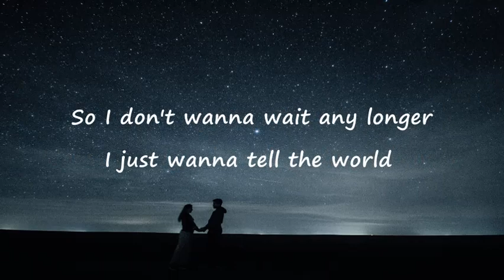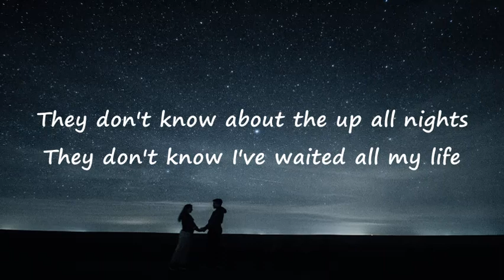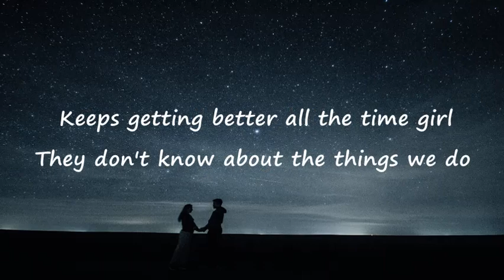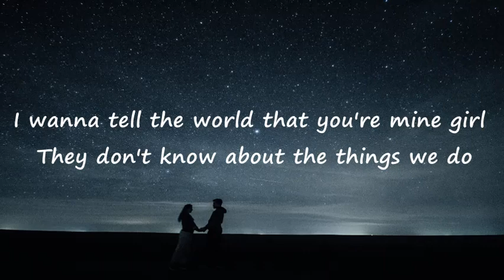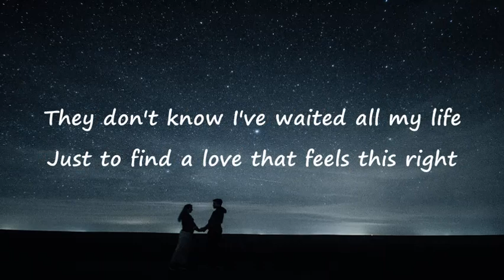They Don't know About Us - One Direction (Lyric Video)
Song : They Don't Know About Us
Artist : One Direction
Licensed to YouTube by : SME (on behalf of Sony Music Entertainment Asia Inc)